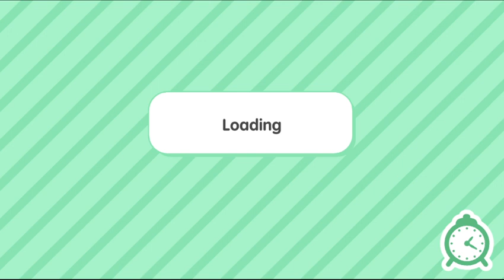toca boca emma gets bullied